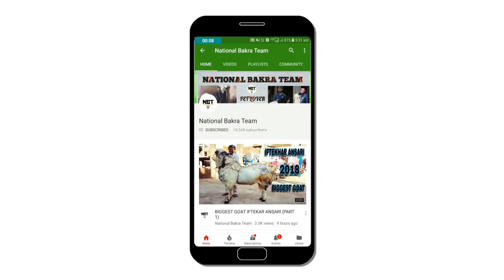International Client's Goat's Rare Mewati Bakre